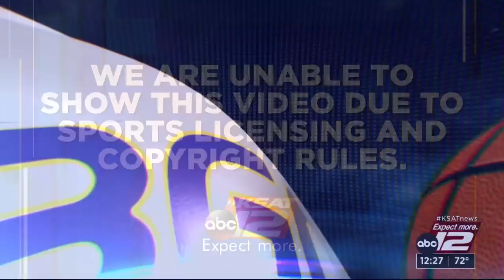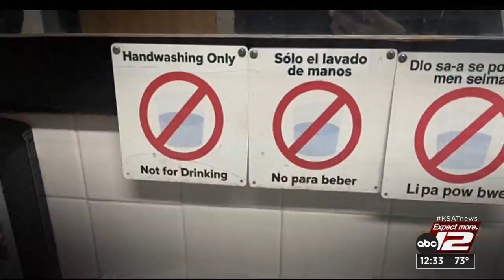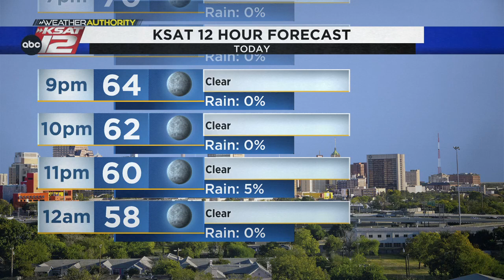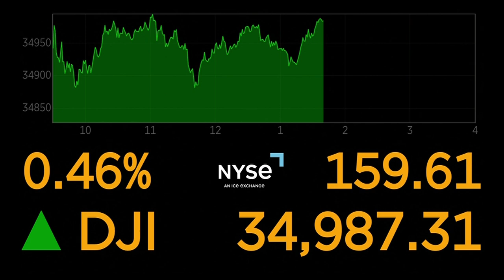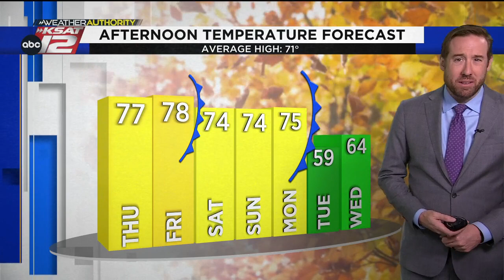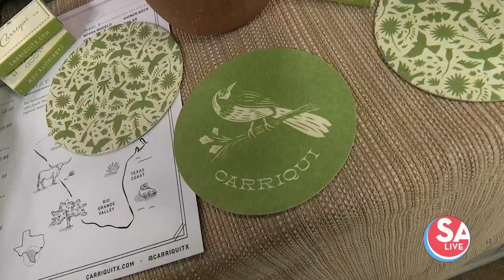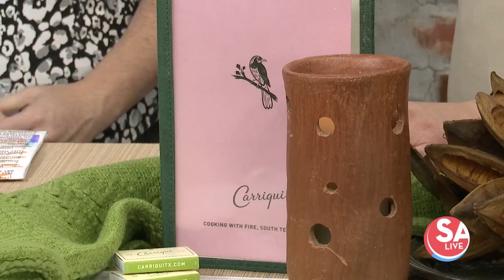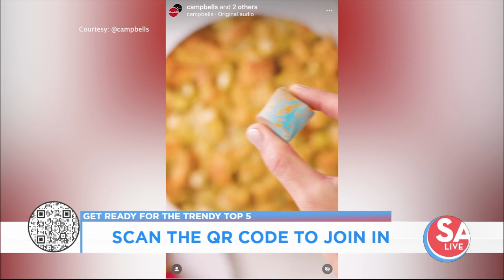KSAT12 News at 12:30 : Nov 15, 2023